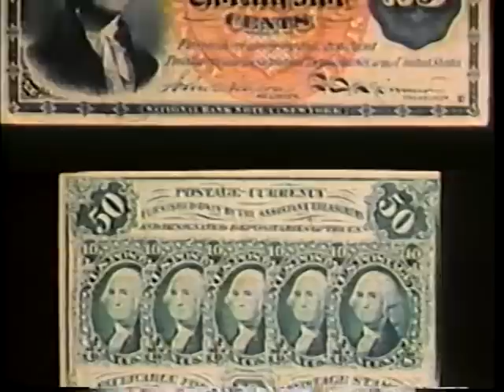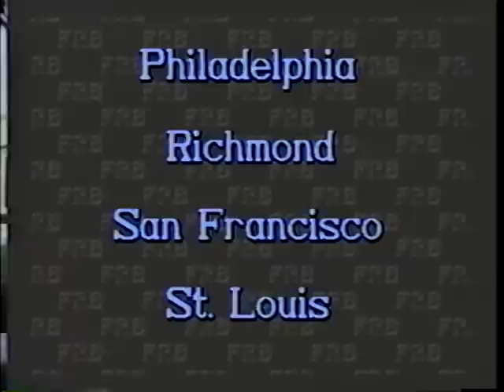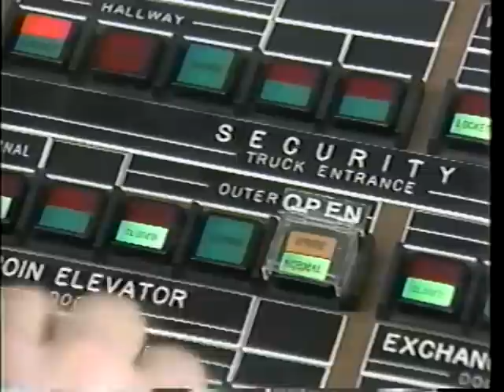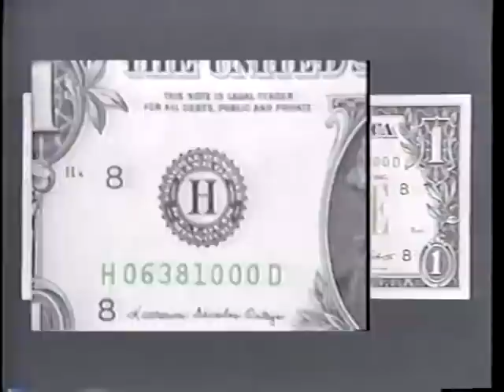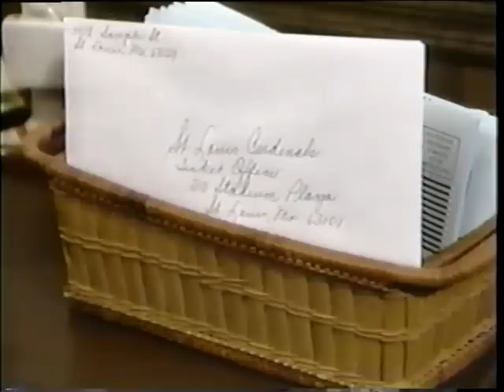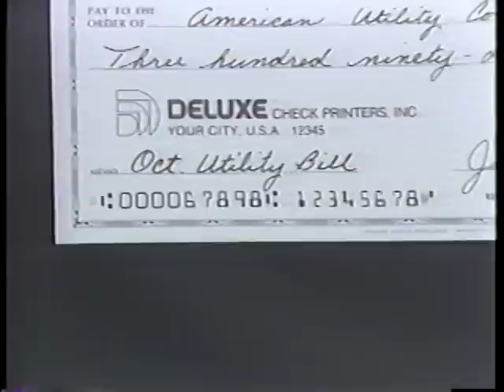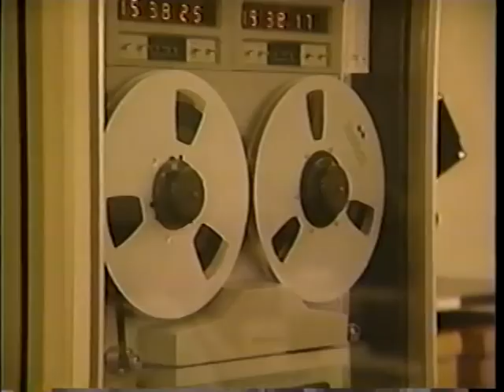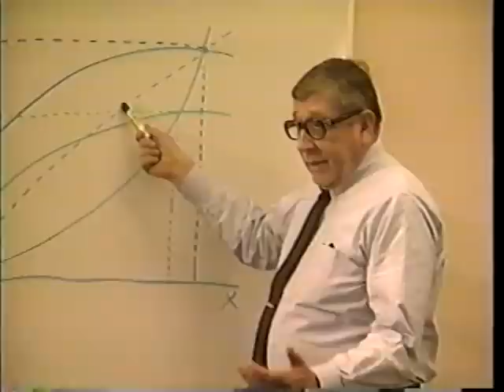Where the Bankers Bank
Federal Reserve Bank of St. Louis

"We all know what this is ... it's money.  And people like you use money every day ... We all know how to spend money.  That's easy.  But do you know where it comes from? Or for that matter, what happens to it after you spend it?"

These questions and more are answered in WHERE THE BANKERS BANK.  Created by the Federal Reserve Bank of St. Louis, the video takes you on a guided tour of one of the 12 District banks that make up the Federal Reserve System, our nation's central bank.  WHERE THE BANKERS BANK was created to accompany THE MONEY TREE, an instruction unit produced by the St. Louis Federal Reserve and the MIssouri Council on Economic Education at the Universities of Missouri-St. Louis and Columbia.  THE MONEY TREE is an educator's guide to teaching money and banking concepts to fourth-through-eight-graders.